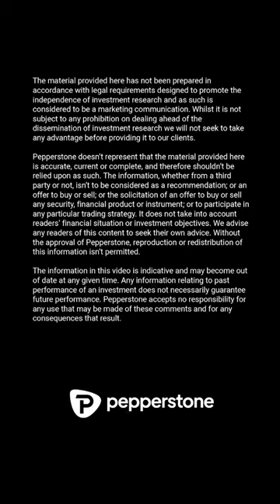Zaheer Anwari on Pepperstone Talks Dubai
CFDs are complex instruments and come with a high risk of losing money rapidly due to leverage. 75.3% of retail investor accounts lose money when trading CFDs with this provider. You should consider whether you understand how CFDs work, and whether you can afford to take the high risk of losing your money.